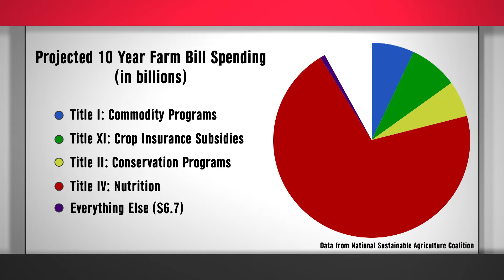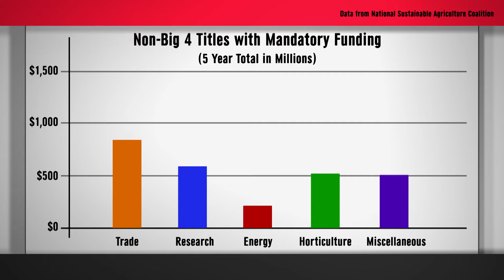Farm Bill Update | Brad Lubben | January 18th, 2019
Nebraska Extension Ag Economist Dr. Brad Lubben discusses the newly approved Farm Bill and what changes producers can expect to see.